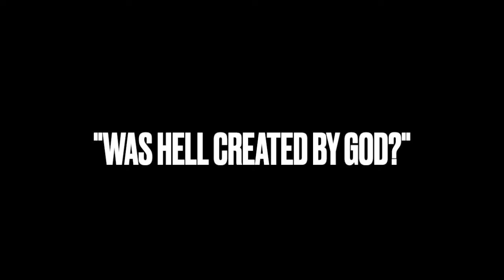Was Hell Created By God?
(Over time links can and may become invalid, disappear, or have different content.)
Darren Marlar is a licensed minister through the Universal Life Church Find his other podcast, Weird Darkness, in your favorite podcast app “Church Of The Undead” theme music by Epidemic Sound.